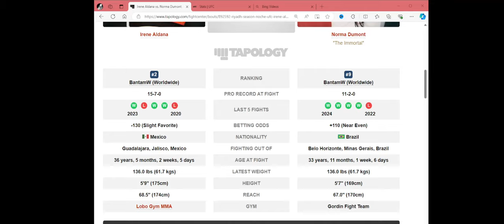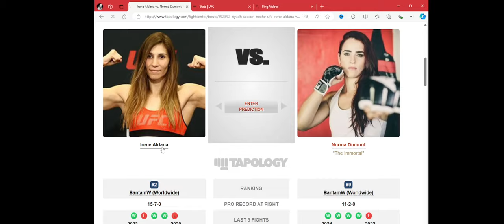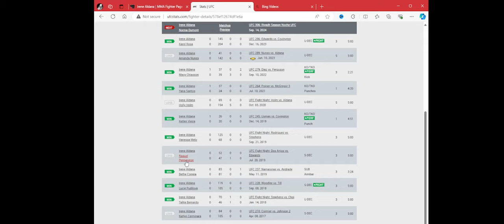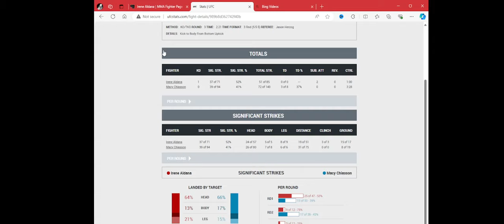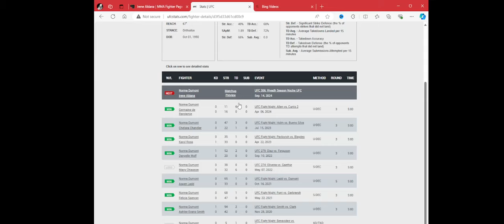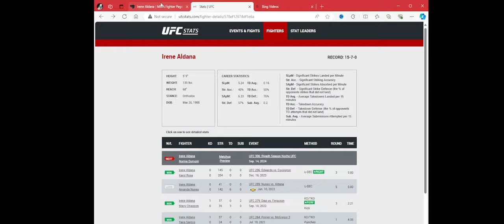UFC 306 Irene Aldana vs Norma Dumont